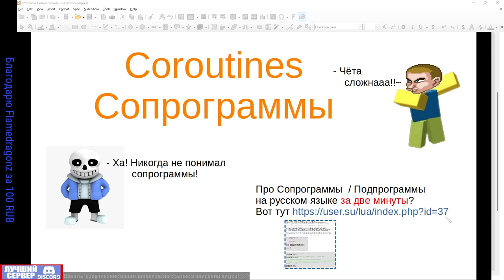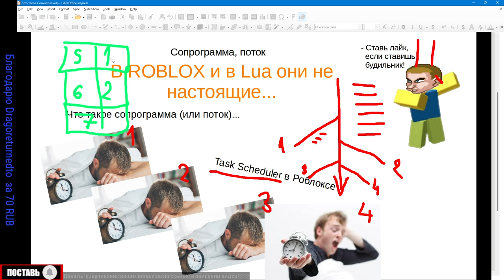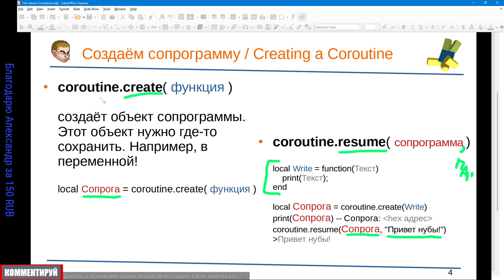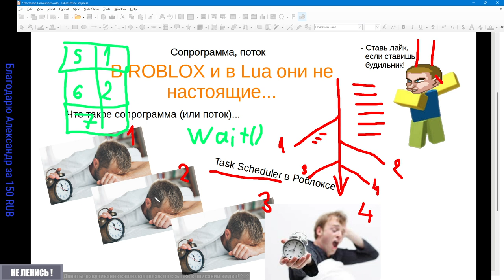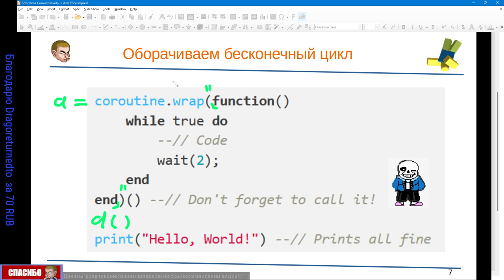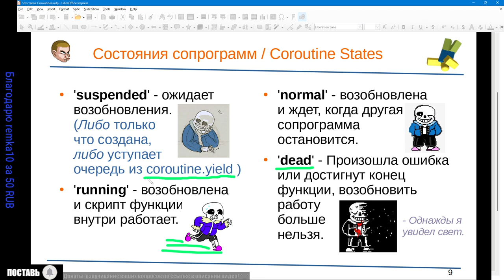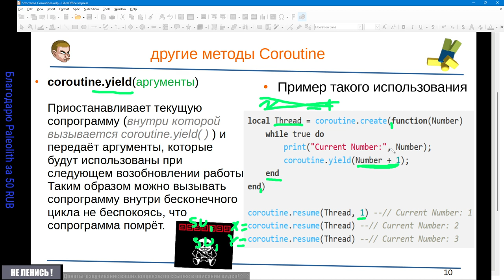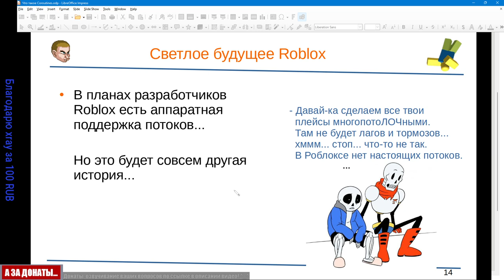Урок COROUTINE потоки в Роблоксе 2021 3/3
- Что такое
- Почему они не настоящие
- Процессоры и ядра
- Создание сопрограммы coroutine. create
- Запуск и возобновление coroutine. resume
- Создание функции как обёртки для сопрограммы coroutine. wrap
- Когда нужны Coroutines ?
- Оборачивам цикл, который блокировал выполнение следующего за ним кода
- Другие методы
- Приостанавливалка! Даём очередь для работы другим соням сопрограммам coroutine.
- Итераторы смотрите по ссылке (после таймкодов)
- Как узнать - была ли ошибка в сопрограмме?
- Альтернатива для сопрограмм и
- Светлое будущее Роблокса, но лучше не надо.